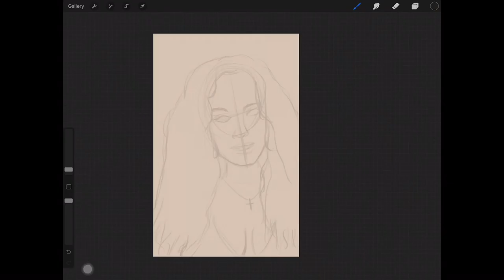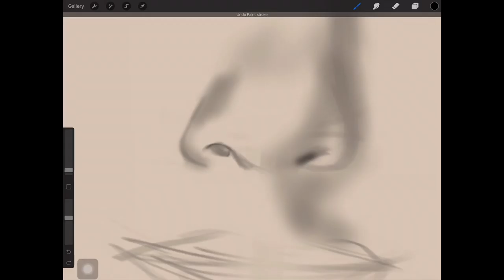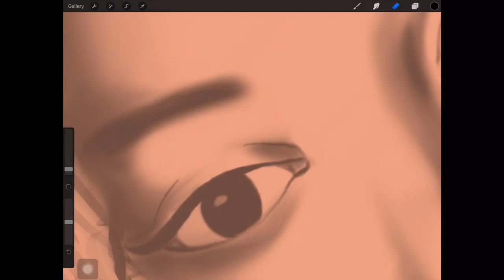Speed paint - High En Er Ge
Beat: Hood Blossoms by MelXArt